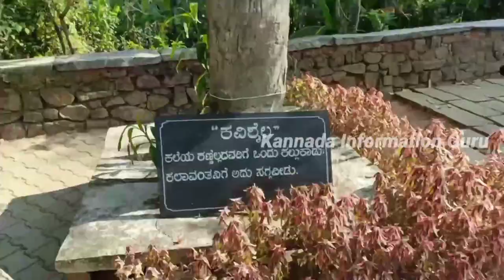kuvempu house|kuppalli kavishaila|kuppalli tour|shivamogga tourist places|ಕುಪ್ಪಳ್ಳಿಯ ಕವಿಶೈಲ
🚫   I am not owner of any content which I used in my video all resource like picture or  form google or any other helpful site which help us to explain our video nicely or deeply so I credit to my all work to 🚫🚫google or any other sites if I used any others content then I will definitely credit to him thanks I hope all owner understand to me if I used some content in my videos thanks again to all owners.🚫🚫

🚫Under section 107of the copyright act 1976 allowance is made for fair use far purpose such as criticism comment news reporting teaching scholarship and research fair use is permitted by 🚫copyright statute that might otherwise be infringing non profit educational or personal use tips the balance in favour of fair use.🚫🚫